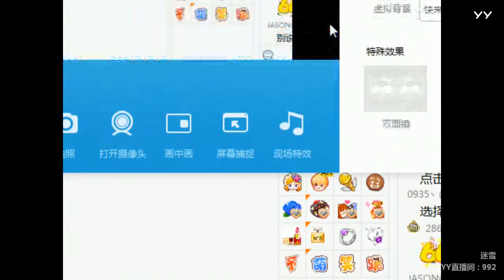YY LIVE 燃舞蹈 迷雪 -《燃舞蹈》（Artists・Sing・Music・Dance・Instrument・Talent Shows・DJ・KPOP・Remix・LIVE)